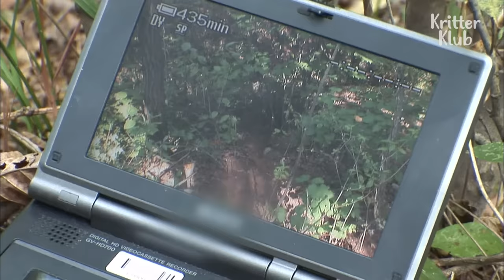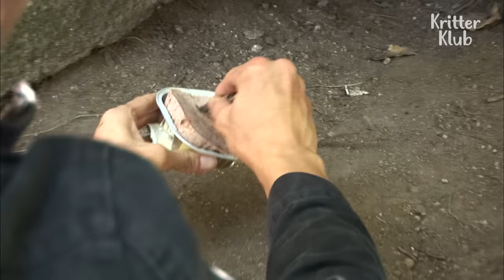Puppies Living In A Huge Rock Are At A Life Crisis Without Any Food | Animal in Crisis EP124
Deep in the mountains, cute puppies suddenly come out from a crevice in the rock? They've been starved without food and insects and parasites in the rock threaten their lives! What happened to these puppies before?